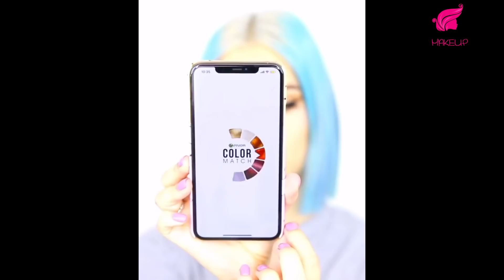Best Hair Color Transformations 2019 | Rainbow Hair Compilation